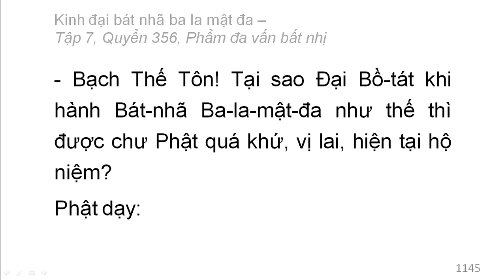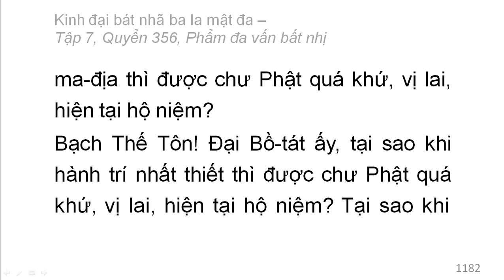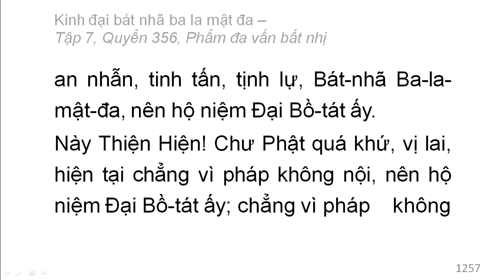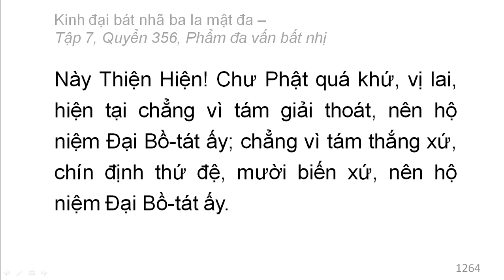600 quyển Kinh Đại Bát Nhã Ba La Mật Đa: Quyển 356/600 (tiếp) (đọc lần 2)